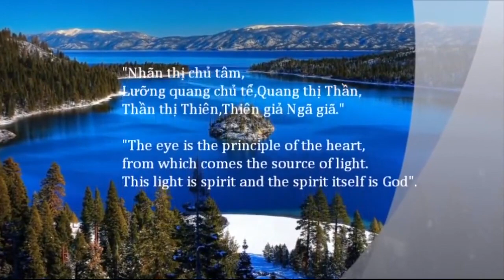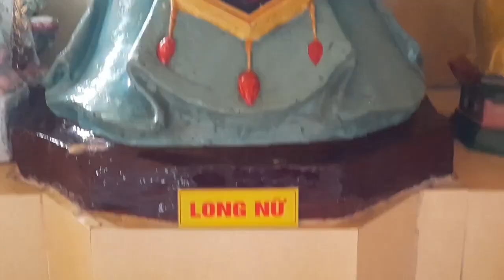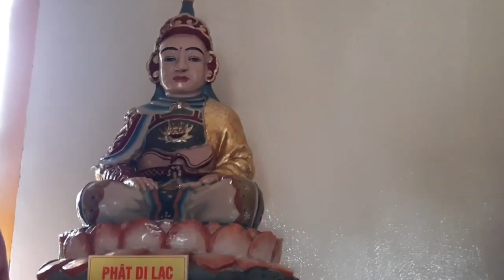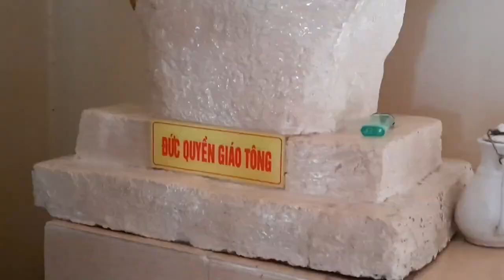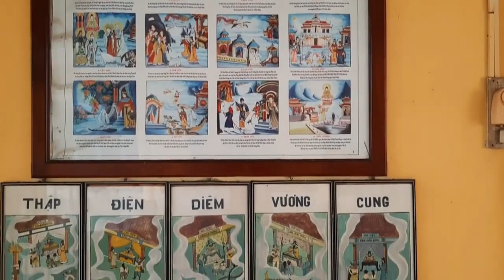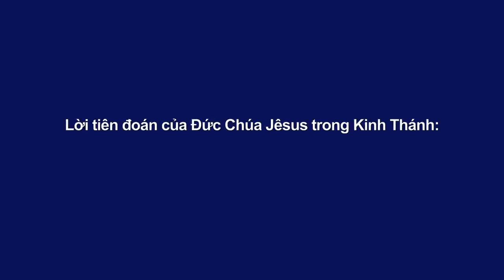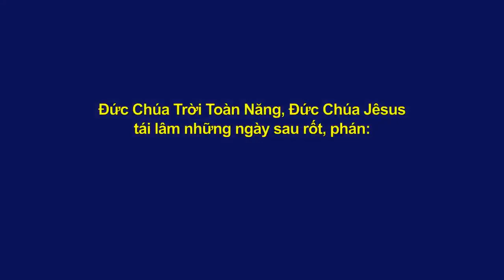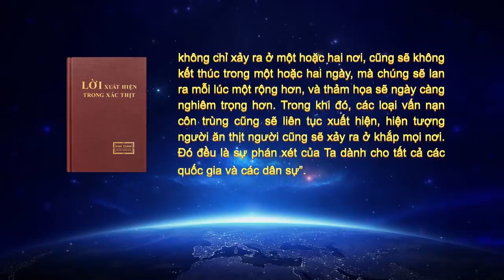CÀNG TU CÀNG BỊ KHẢO TU CÁCH NÀO ĐẠT ĐẠO NGHE THÁNH GIÁO DẠY NGHE ĐẠI PHƯỚC